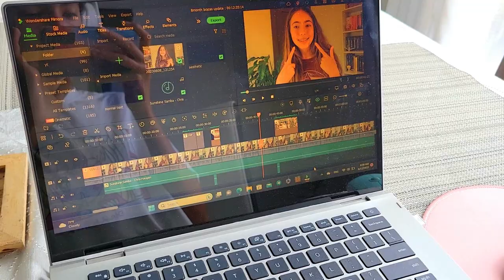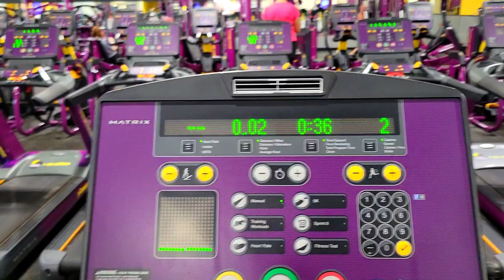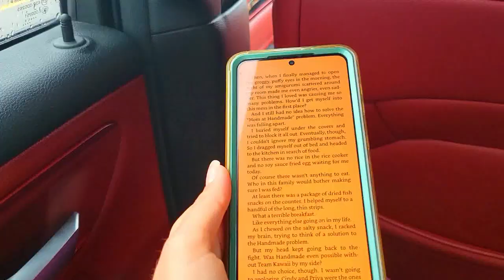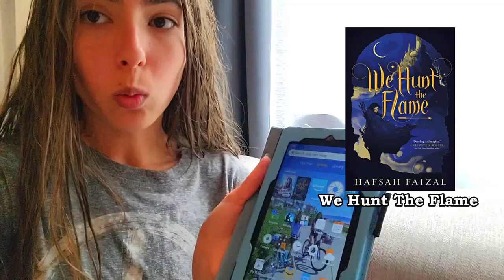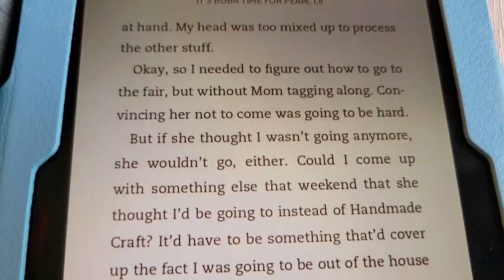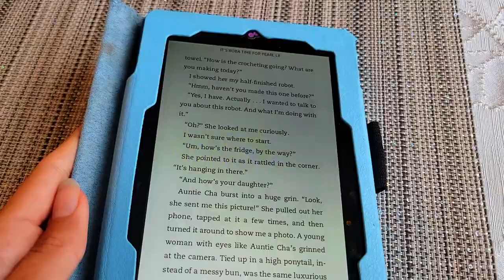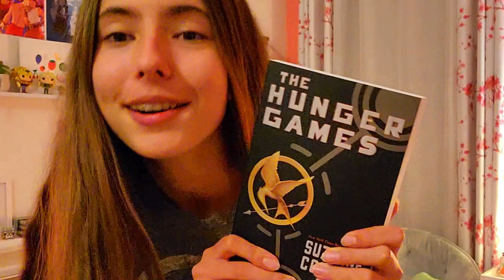daily vlog🧸🌱: reading, productive, book haul, cozy & chill, gym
bringing you guys along with me in this productive vlog!! or reading vlog because i also read a lot in this video hehehe

a: filmora wondershare 11

xoxo, maya